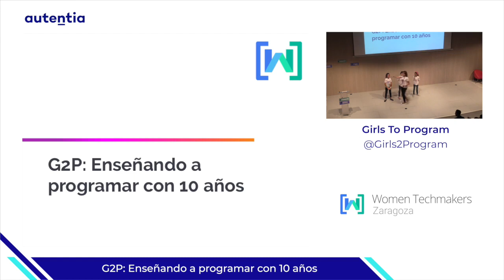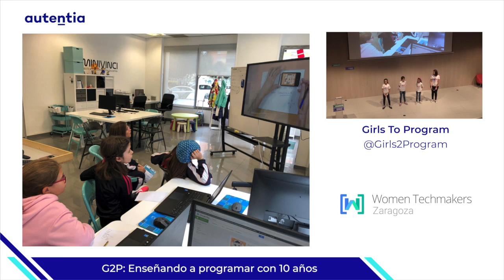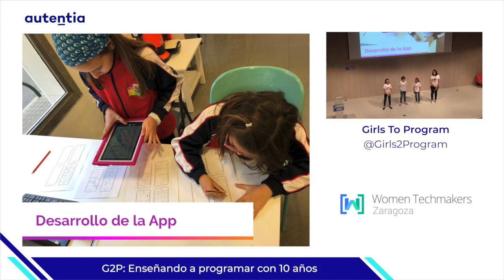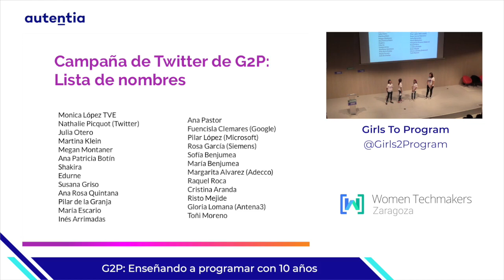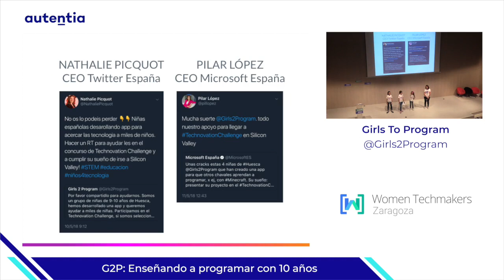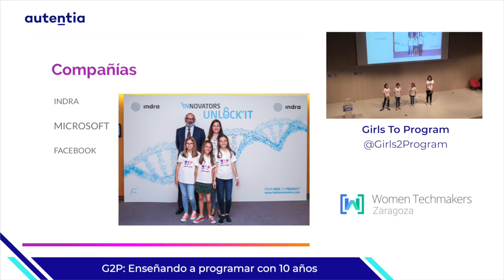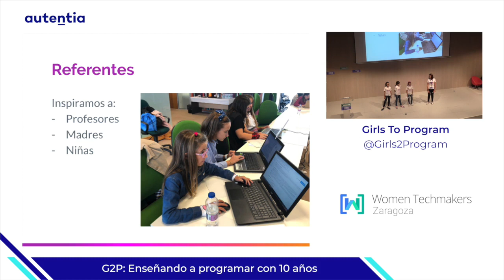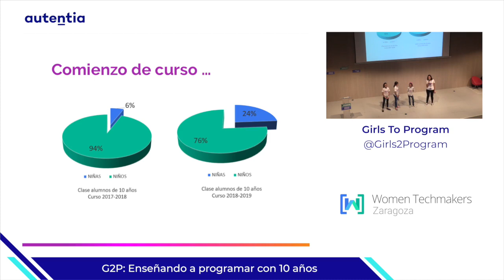Enseñando a programar con 10 años - Girls To Program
Hemos desarrollado una app con la que acercar la programación a muchas niñas y niños. Preparamos una campaña de marketing para llegar a unas docenas de personas y, con esto nos pasaron un montón de cosas que ni imaginábamos: a través de Twitter, nos conocieron miles de personas, nos apoyaron políticos y periodistas muy importantes en España, nos entrevistaron de un montón de medios, nos invitaron a empresas muy importantes en tecnología, … ¡nos hemos hecho famosas! Pero, lo más importante, es que hemos aprendido que podemos hacer cosas impresionantes, que podemos ayudar a mucha gente y que, podemos cambiar el mundo. Y si nosotras podemos hacerlo, ¡cualquier niña puede!